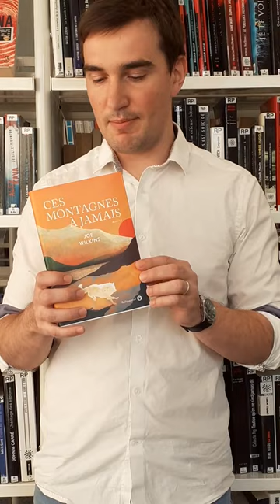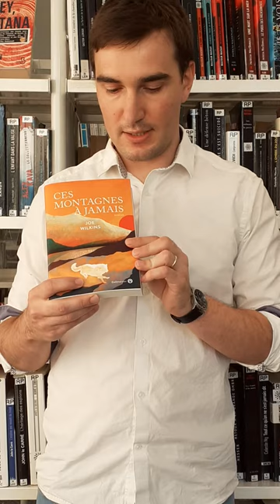Ces montagnes à jamais de Joe Wilkins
Nathanaël nous présente son coup de cœur.